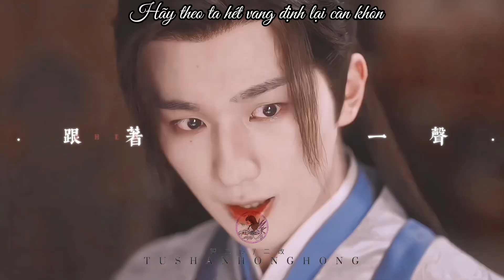[Vietsub FMV]Bán Sơn Yêu (Lưng Chừng Núi) – Zic Tử Thần | 半山腰 – Zic子晨 | Thiếu Niên Ca Hành